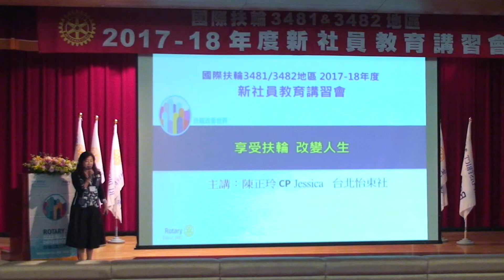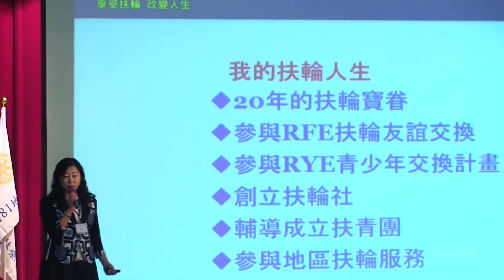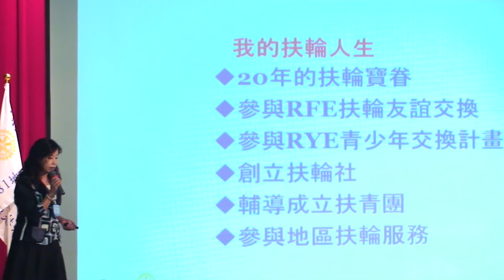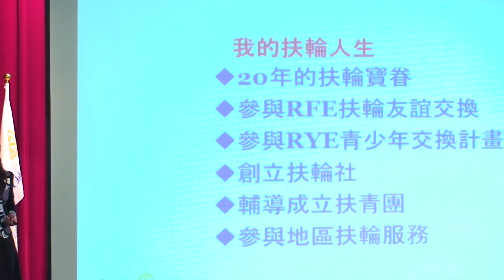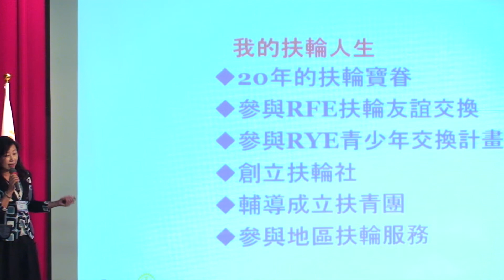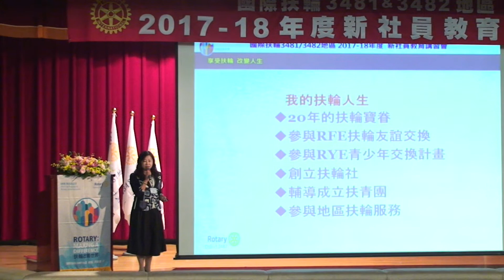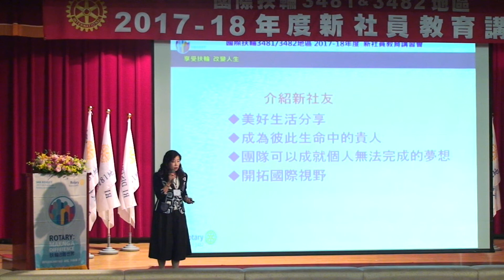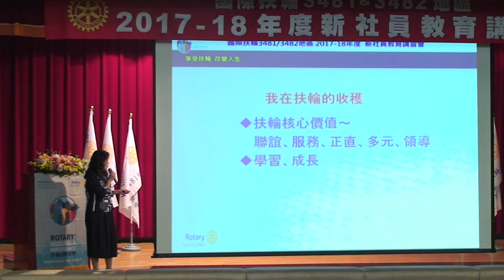新社員教育講習會3482地區主講人怡東社CP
3481 & 3482 地區聯合新社員教育講習會
Videi by Jimmy. 2017/9/9